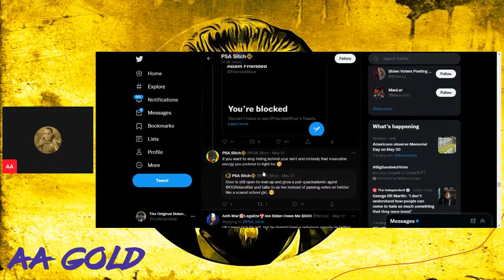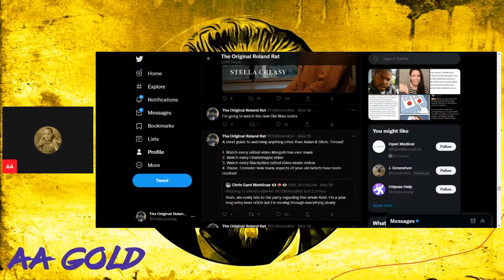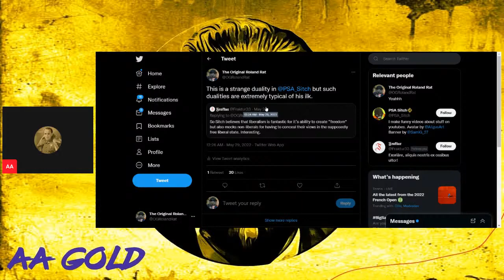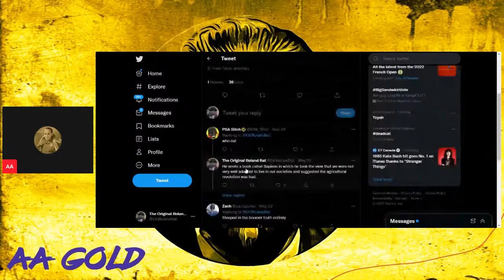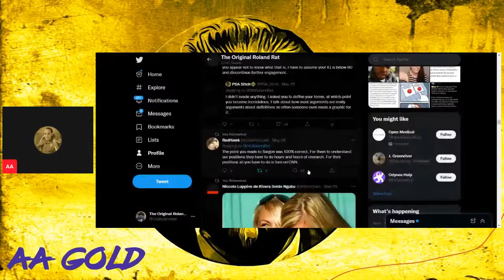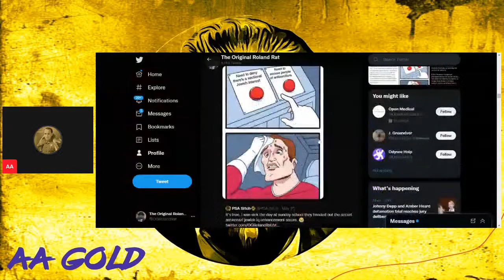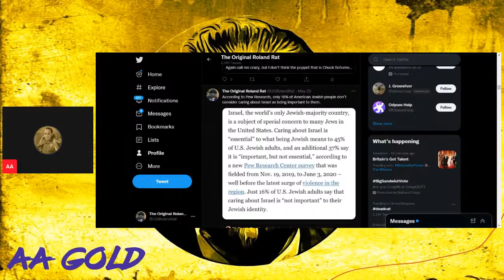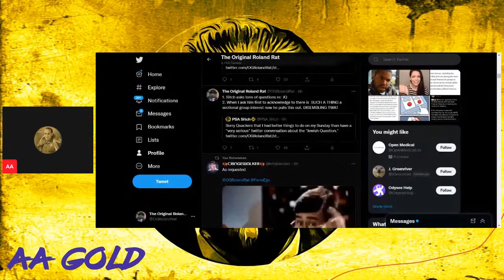The Relentless Dishonesty of Grifter/Liar/Coward: Quackademic Agent (Mirror)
BUY OUR COMIC:
Our Graphic Novel campaign is LIVE! Want an amazing comic about Sitch & Adam in a world of supervillains? Check it out